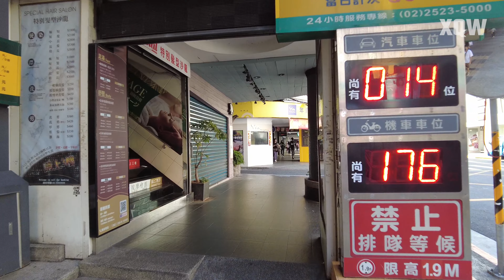Ximending Morning Walk | Taipei | Taiwan | 西門町早晨行走 | 台北 | 台湾 | 4K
Ximending has been called the "Harajuku of Taipei" and the "Shibuya of Taipei". Ximending is the source of Taiwan's fashion, subculture, and Japanese culture. Ximending has a host of clubs and pubs in the surrounding area. This area is in the northeastern part of Wanhua District in Taipei and it is also the most important consumer district in the Western District of Taipei. The well-known Ximending Pedestrian Area was the first pedestrian area built in Taipei and is the largest in Taiwan.

Time Stamps:
00:00 Intro
01:24 Ximending, Taipei
11:19 🎵